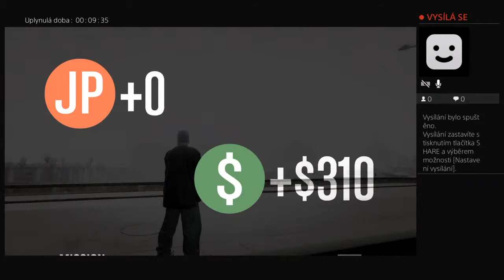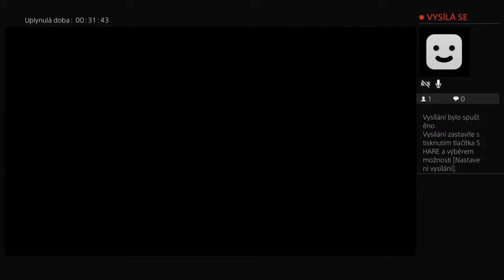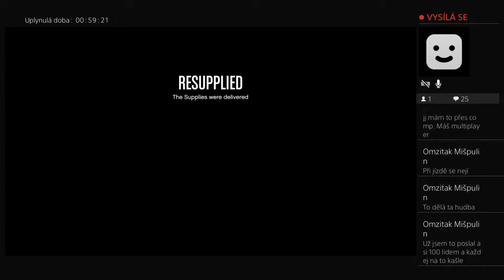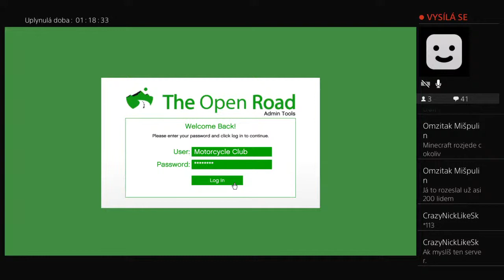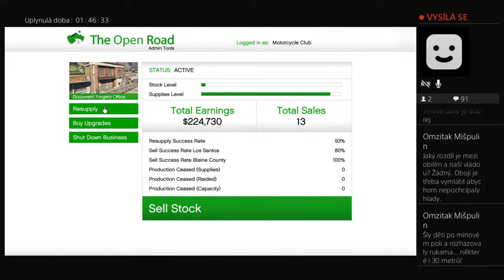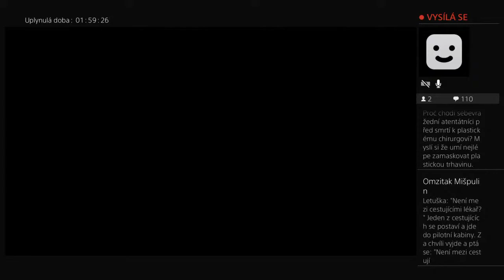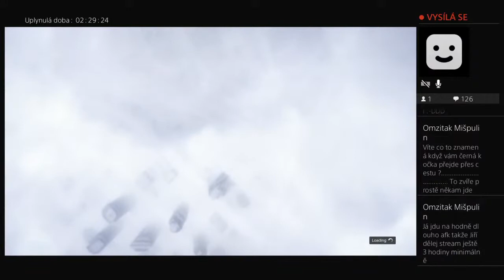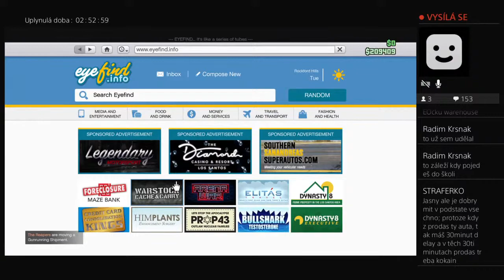Brutální zásah proti zločincům